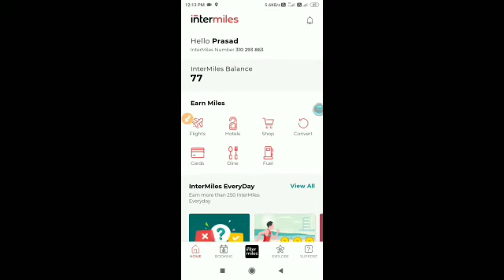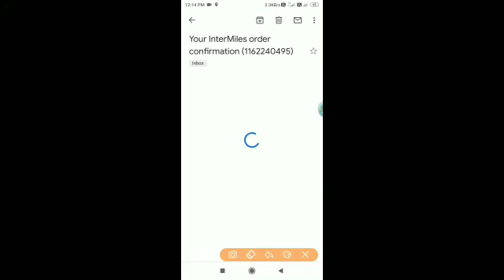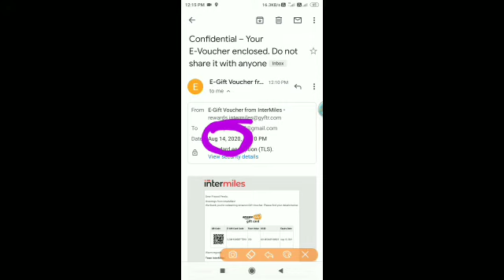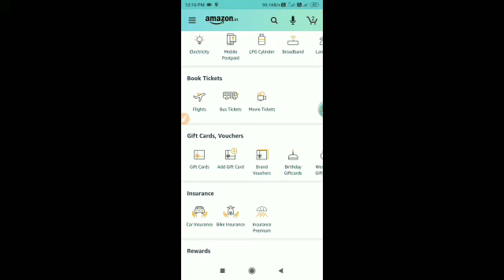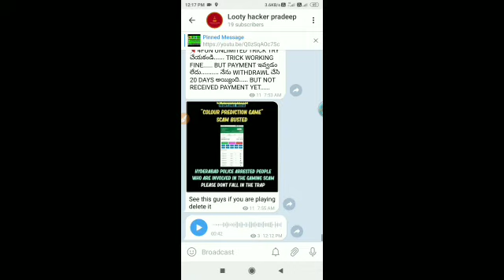Intermiles payment proof||best self earning app in telugu||looty hacker pradeep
i friends my name is pradeep. For more videos your support  need. Please support

Go and join telegram.